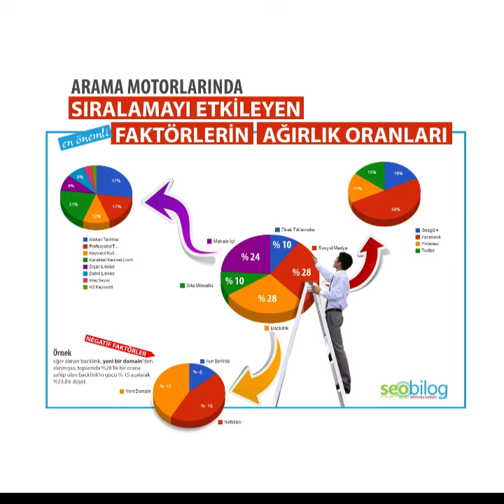Arama motoru sıralamalarını izlemek için hangi araçlar kullanılabilir